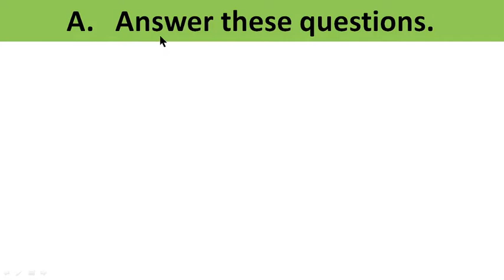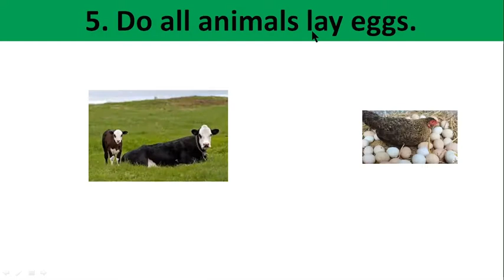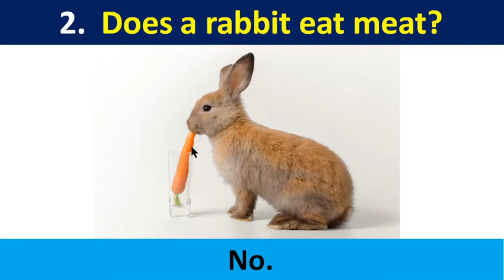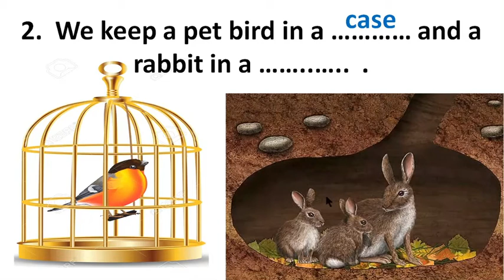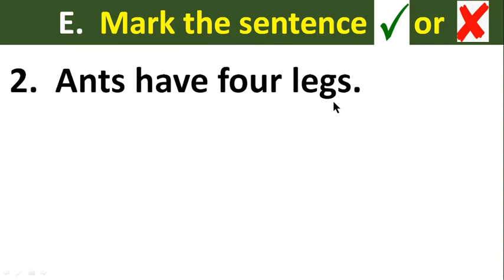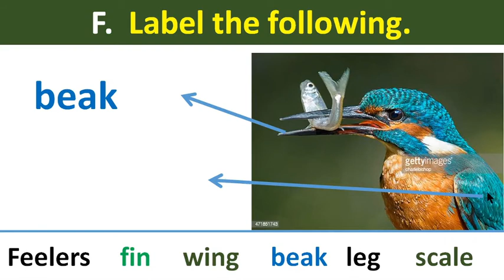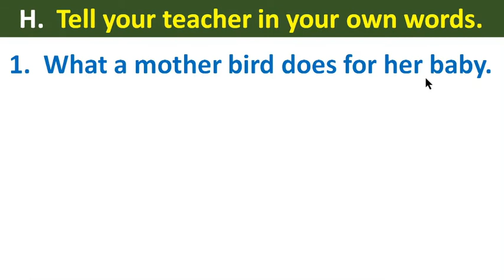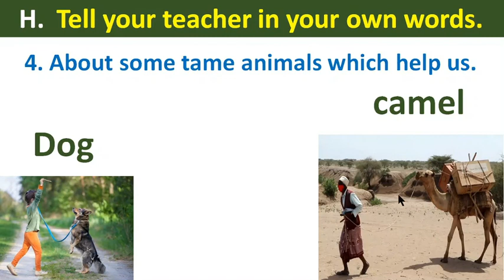New Integrated Primary Science, Book 1, Chapter 5, Page 38 39, How animals live, Lester David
1 Hour School

Mother is the best teacher.
Family is the best school.

Please,
Teach your babies yourself.
Study with your baby.

This Channel is ready to serve you.
Just say in comment.

We are also ready to solve in video chat.

Let your students watch video. and then tell to solve.